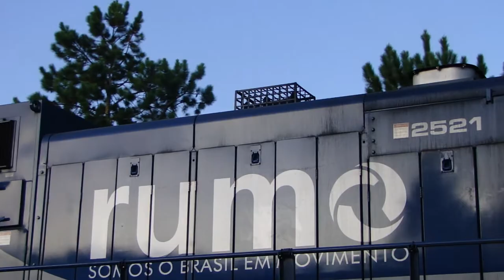ENGATE DO HELPER EM CANGUERA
O "Helper" é um trem tripulado por maquinista e auxiliar e é formado geralmente com duas Locomotivas e um vagão madrinha para engates em trens de bitolas larga e métrica e geralmente esses trens são posicionados antes de rampas bem acentuadas pelo trecho a exemplo vemos os helpers de CANGUERA nesse vídeo!

Ajude a manter e a implantarmos novas câmeras para o Trem Live Cam , com sua ajuda podemos disponibilizar trens 24hrs por dia com a maior variedade disponível de malhas ferroviarias, colabore com o pix CPF 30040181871 com qualquer valor !

Quer sua logomarca na tela da Trem Live Cam ,fale conosco!